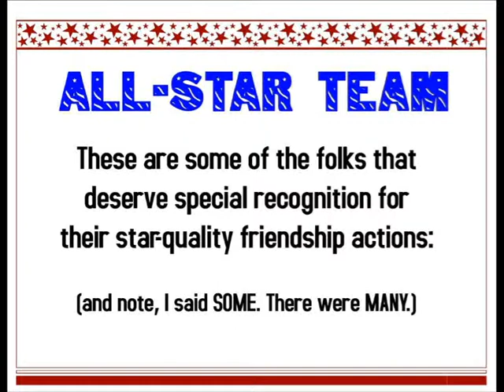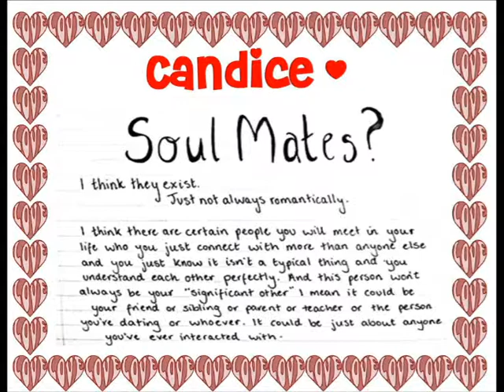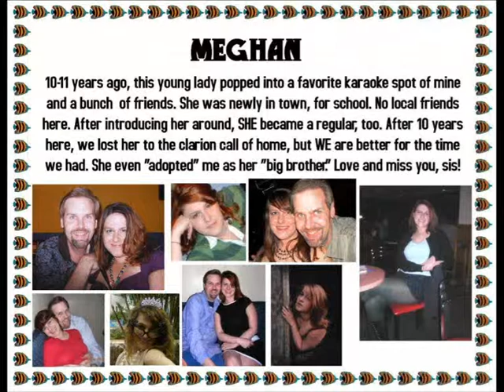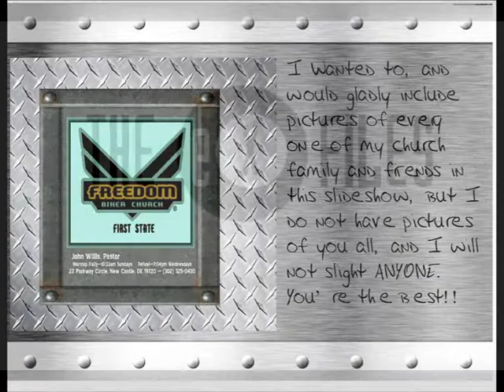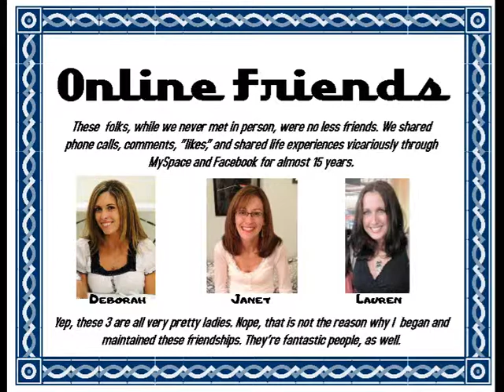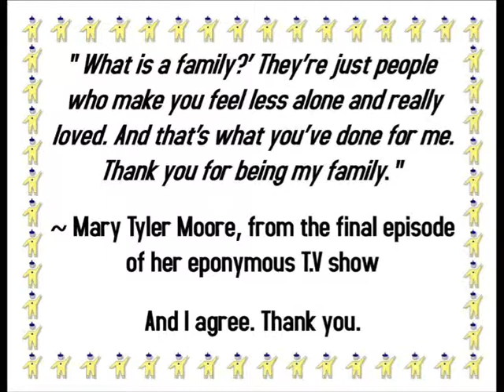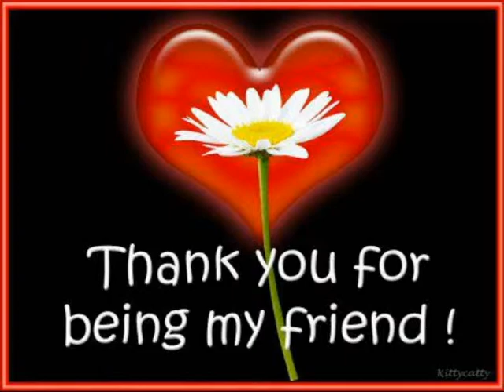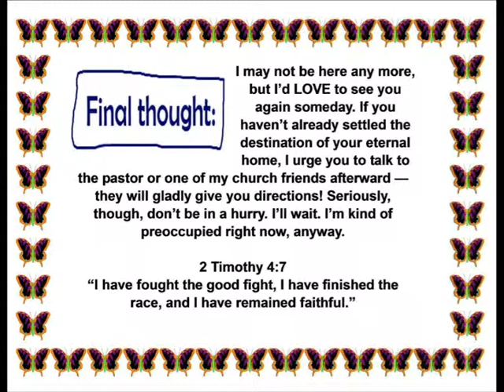Kevin Bentley - Final Farewell, Part 2